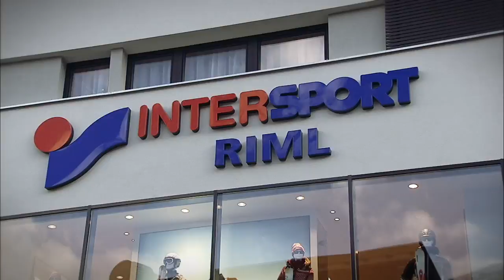INTERSPORT Riml, 6x im Oetztal (Tirol, Austria)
...bietet „fast alles: Skibekleidung, Freizeitmode, Accessoires, Brillen, Geschenke, Fotozubehör, trendige Freizeitschuhe, Skischuhverkauf mit Bootfitting Center, Skiverleih und Testcenter, Ski-Service-Center.